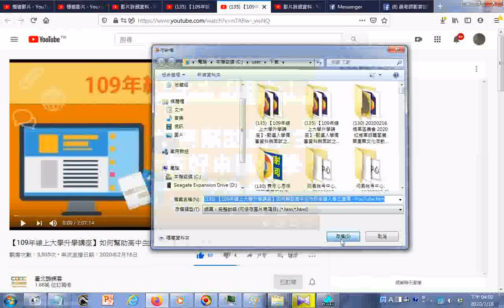如何幫助高中生做好申請入學之準備 YouTube htm20200217瀏覽+高中數學免費線上學習網影片目錄20190320B 使用電腦小姐Balabolka逐字唸 部份漏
高中數學免費線上學習網影片目錄20190320B 使用電腦小姐Balabolka逐字唸 部份漏讀或是破音字讀音錯誤請見諒 附加程式下載的網站
高中數學免費線上學習網影片目錄20190320A 使用電腦小姐Balabolka逐字唸 部份漏讀或是破音字讀音錯誤請見諒 附加程式下載的網站 (可用手機語音助理聽聲音--讀數學題目的聲音來搜尋影片)